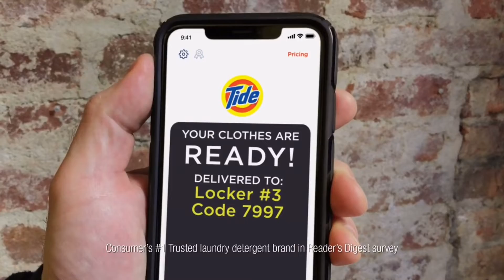Case Study: Tide Cleaners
Nama: Meissy Sakina Firdausa
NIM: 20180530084